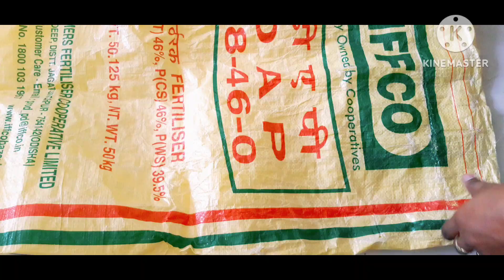Useful Tipsजो किचन और घर के कामों को आसान करेगा, सोचा नहीं था इतना आसान होगा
Useful Tips जो किचन और घर के कामों को आसान करेगा, सोचा नहीं था इतना आसान होगा Usefultips Pritirasoi Information views @pritirasoi

किचन और घर के काम को आसान और बेहतर बनाने का यूजफुल किचन टिप्स, किचन टिप्स एंड ट्रिक्स

bra pahnane se pahle baraf jarur dalen

00:00 - Intro
00:30 - plastic bori tips
03:43 - baingan tips
05:45 - bra baraf tips

how to old bra
how to ice tips
how to brinjal
how to baingan ka bharta
how to chawal daal bori
how to plastic bori reuse ideas
how to wash basin cleaning
how to cleaning tips
how to Priti Rasoi video
how to kitchen tips by Priti Rasoi
Hindi tips
Hindi vlog
Kitchen
Kitchen tips
Kitchen ki sajavat
Kitchen tips and tricks 2023
Kitchen Hackes 2023
Kitchen cleaning
You Tube
Amazing kitchen tips by Priti Rasoi
Useful kitchen tips by Priti Rasoi
Cooking tips by Priti Rasoi
Best kitchen tips by Priti Rasoi
किचन टिप्स
4 kitchen tips
5 Kitchen tips
6 Kitchen tips
6 Tips on how to save money
8 Kitchen tips
9 Kitchen tips
10 Kitchen tips
11 Kitchen tips
12 Kitchen tips
25 Kitchen tips
Shalgam ki sabzi
Shalgam ki sabji
New ideas
Time saving
Cleaning tips
Indian mom
Priti Rasoi
Preeti Rasoi
Priti ki Rasoi
Priti kitchen
Priti Singh
Priti kitchen tips
Priti video
Pritirasoi
Priti ka channel
Priti channel
Priti youtube channel
Priti Rasoi you tube video
Priti Rasoi you Tuber
रसोई की डिजाइन
प्रीति रसोई
Rasoi
Rey Kitchen
Recipe
Vegetable tips
Vardan pakwan
Useful
Information Tips

हैलो फ्रेंड मैं प्रिती आज आपके लिए फिर से एक नई टिप्स विडियो लेकर आई हूं। तो फ्रैंड्स अगर आपको वीडियो पसंद आए तो चैनल को लाइक, शेयर जरुर करें और अगर आप मेरे चैनल पर पहली बार आए हैं तो चैनल को सबस्क्राइब करें ताकि मेरे अगले विडियो का नोटिफिकेशन आपको सबसे पहले मिल सके।😊. 🙏